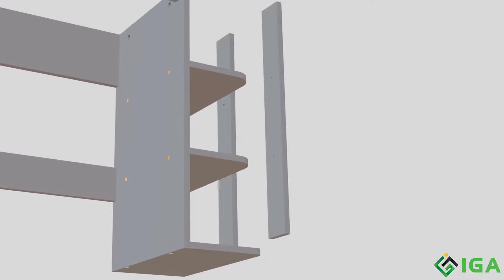[BẢN MÔ PHỎNG] Các Bước Lắp Ráp Bàn Làm Việc Thông Minh - GP73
✔️Chất liệu: Gỗ MDF nhập khẩu phủ melamin chống xước,chống nước
✔️Màu sắc: Vân gỗ
✔️Công năng:
-Sử dụng làm bàn làm việc, bàn vi tính, bàn học tại nhà. Bàn làm việc tại văn phòng.
-Sản phẩm có cấu tạo thông minh giúp tiết kiệm tối đa diện tích.
✔️Cấu tạo: Lắp ráp
✔️Thương hiệu: IGA

Liệu còn gì tuyệt vời hơn khi được đắm mình trong không gian phóng khoáng & hiện đang mang hơi hướng Bắc Âu của IGEA? 💚.
Các sản phẩm nội thất IGEA luôn có hình dáng gọn gàng, cân đối và đúng chức năng. Sự sắp xếp gọn gàng và đơn giản là rất cần thiết trong một ngôi nhà nhỏ, mang đến cảm giác ấm cúng và sự thoải mái trong chính không gian của bạn. Hãy đến với IGEA để cùng trải nghiệm và mua sắm ngay bạn nhé!